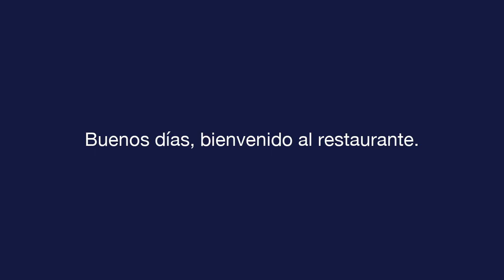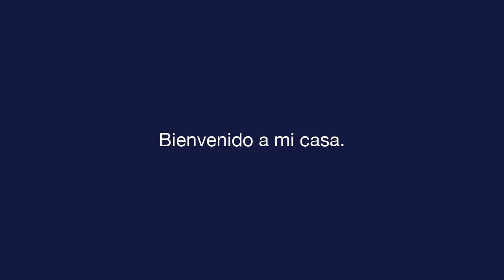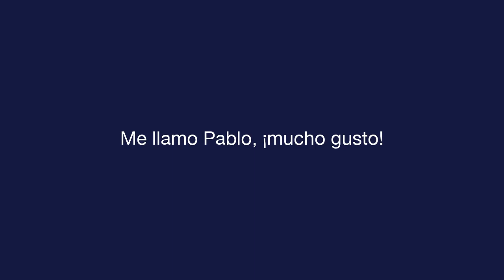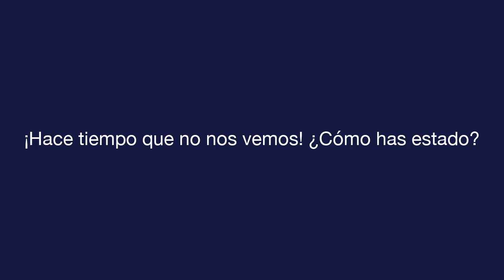每日西班牙语 - 课 1 - Greetings - 口语考试